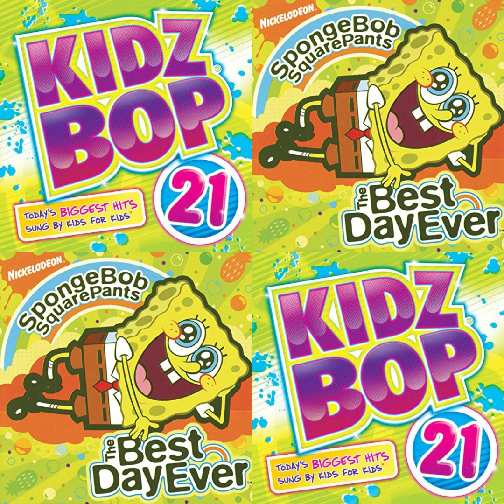Mr. Saxobeat - KIDZ BOP Kids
Title: Mr. Saxobeat

Album: Kidz Bop 21 & The SpongeBob SquarePants The Best Day Ever

Artist: KIDZ BOP Kids

Album Artist: KIDZ BOP Kids

Genre: Children's Music

Year: 2012

Lyrics

You make me this bring me up bring me down playing sweet make me move to the beatMr Saxobeat makes me this breaks me up breaks me down playing sweet make me move to the beat
You make me this bring me up bring me down.. Mr. Saxobeat! He makes me this brings me up brings me down Mr. Saxobeat!